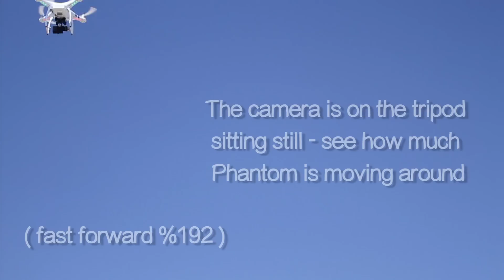How Stable Is DJI Phantom Hover In Strong Wind With GPS Mode | MicBergsma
Find out how stable the DJI Phantom quadcopter is in strong winds with GPS Mode on.

Want to learn how to fly multi-copter and everything you need to know?!

Cameras: GoPro Hero3+ Black, Canon 7d with Tokina 11-16mm 2.8 and Canon 70-200mm 2.8 L IS lens
Edited on Final Cut Pro 7.0 on Mac